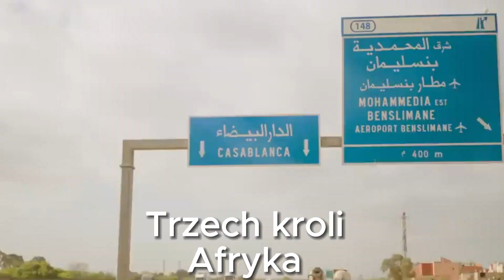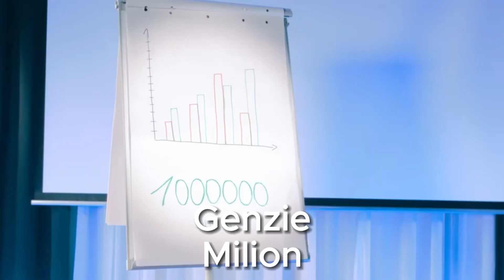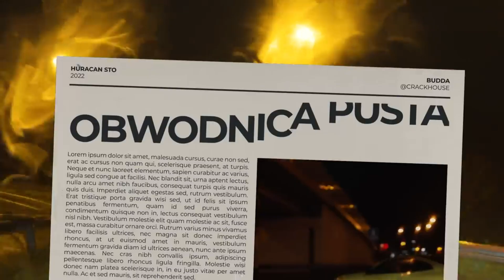Zgadnij jaka to piosenka w przyspieszeniu odcinek